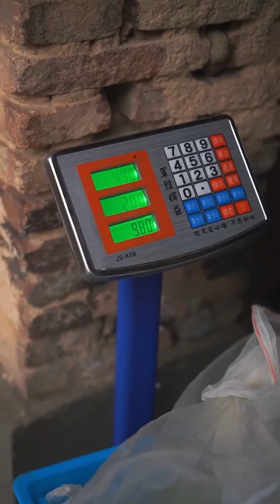|摘茶葉|美食|我的鄉村生活|現在是摘茶葉的季節，婆婆摘茶葉辛苦了，給她炖個老鴨湯補補